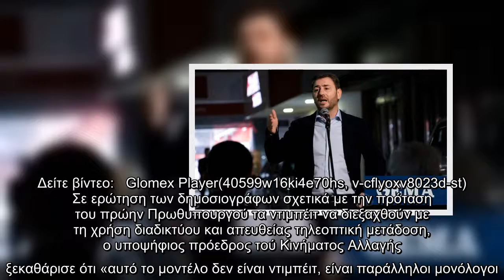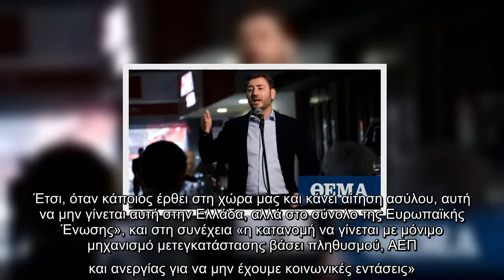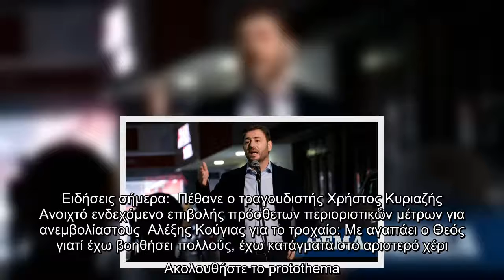Εκλογές ΚΙΝΑΛ - Ανδρουλάκης για ντιμπέιτ: Ναι σε γόνιμο διάλογο, όχι σε παράλληλους μονολόγους